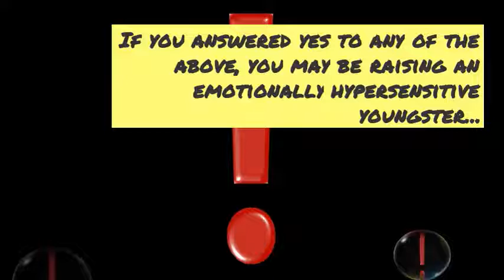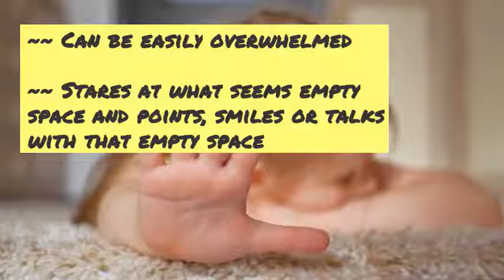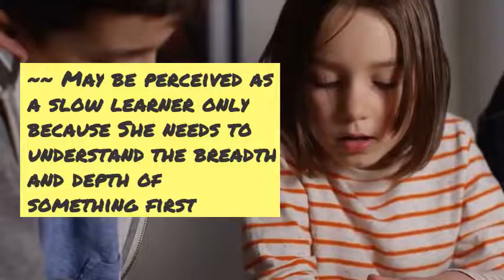Emotionally Hypersensitivity in Children on the Autism Spectrum